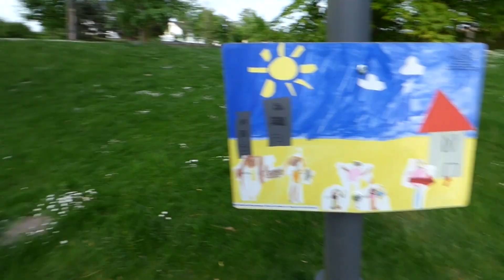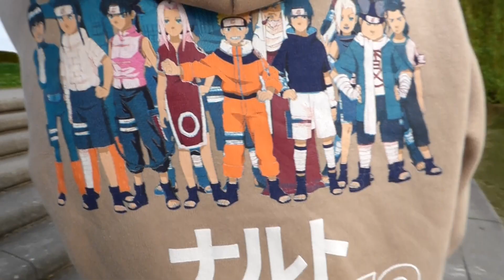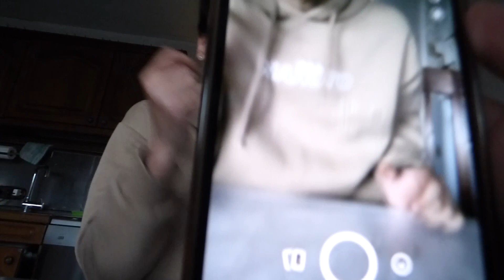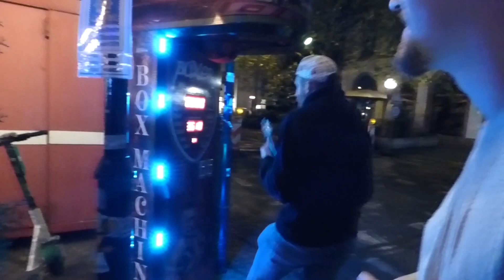Vlog mit Katastrophaler Fußballchallenge in Osnabrück | Sabo 90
Wenn euch das Video gefallen hat meine Freunde
dann unterstützt mich mit einem ABO und LIKE Freunde.

Hier kommt ihr zu meinem Instagram und von den Jungs.